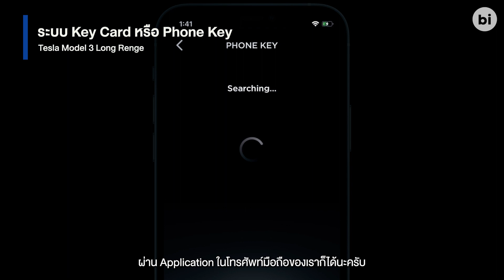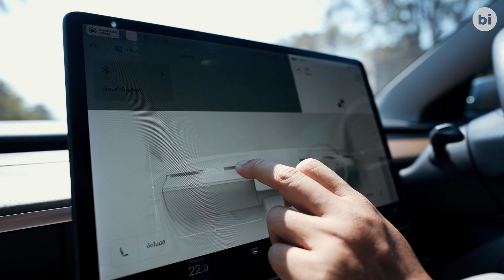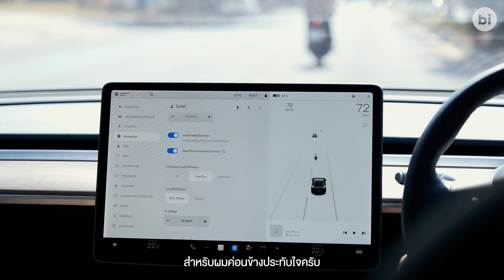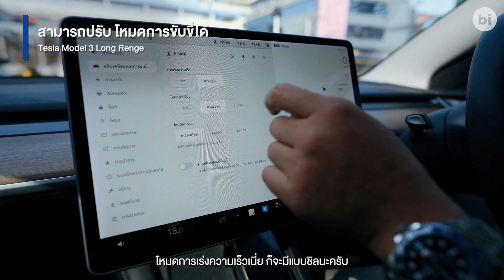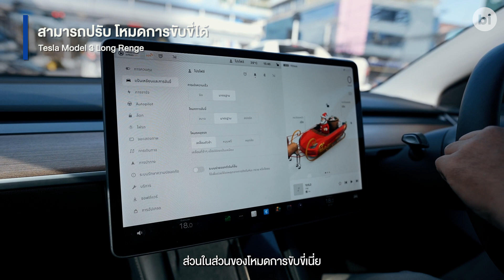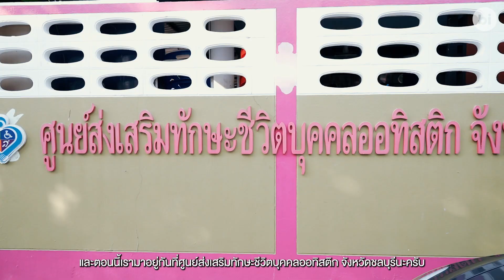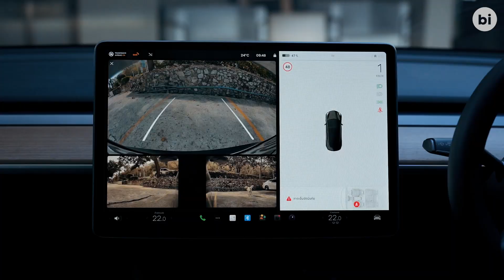ขับ Tesla Model 3 Long Range พาลูกซิ่งเที่ยวบางแสน | Daddy Driver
น้ำมันยังแพงไม่แผ่ว รถยนต์ไฟฟ้าจึงเป็นทางเลือกที่หลายคนเชื่อว่าคุ้มค่าในระยะยาว แต่จะเหมาะกับการเป็นรถยนต์สำหรับครอบครัวหรือไม่

วันนี้ พ่อแบงค์และน้องเทมป์ 2 พ่อลูกสายคลั่งรถ เจ้าถิ่นบางแสนซิตี้ ชลบุรี จะมาทดสอบสมรรถนะ พาเที่ยว พร้อมไปมอบความสุขให้กับเพื่อนๆ ไปกับ Tesla Model 3 Long Range รถไฟฟ้าสายซิ่ง จะแรง จะเข้ากับไลฟ์สไตล์คุณพ่อแค่ไหน ไปติดตามชมกันได้เลย